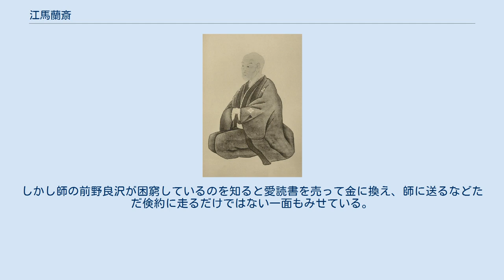江馬蘭斎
藤浪剛一『医家先哲肖像集』より江馬蘭斎 江馬 蘭斎（えま らんさい、延享4年9月27日（1747年10月30日） - 天保9年7月8日（1838年8月27日））は、日本の蘭学者、蘭方医。
名は春琢、字は元恭、通称は春齢。
子に江馬松斎、江馬細香、孫に江間活堂。
門弟に飯沼慾斎、伊藤圭介、水谷豊文、山本亡羊、小森桃塢、藤林普山、坪井信道。
 蘭斎は延享4年（1747年）9月27日大垣藩鷲見荘蔵の家に生まれ、のちに大垣藩藩医江馬元澄の養子となる。
漢方医学を究め、医学に並々ならぬ自信を持ちはじめたが、杉田玄白、前野良沢の『解体新書』を読み大きな衝撃をうけて蘭学を志す。
寛政4年（1792年）江戸に出て杉田玄白、前野良沢に弟子入りする事を決めた。
46歳からの挑戦であった。
 3年ののち自身の蘭学のレベルが師に並ぶであろう自信を得ると帰郷し大垣に私塾・好蘭堂を開いた。
しかし当時は蘭学に強い偏見のある時代であったため敬遠され、人は集まらずに生活は窮乏することになる。
 そんな状況に変化が起こったのは3年後の寛政10年（1798年）、京都の西本願寺門主文如が病に倒れた時である。
漢方医学ではもはや手の施しようがないという時、蘭方医学の助けを得ようと蘭斎に声がかかり蘭斎が薬を処方するとたちまち効果を発揮し、文如上人は命を取り留めた。
この事はすぐに世間に知れ渡ることになり患者や弟子志望者が殺到。
その賑わいに旅籠まで建つほどであった。
以後この私塾から300を越す門弟が巣立ち蘭斎は美濃蘭学の祖と称された。
天保9年（1838年）7月8日死去。
享年92。
 蘭斎は医学のみならず文人としての才もあり、多くの文化人とも交流を持った。
また蘭斎の門弟は後に江戸蘭学、京都蘭学、大坂蘭学を支える重要人物として大成していくなど日本の各地に蘭学の知を芽吹かせた人物として門弟坪井信道、小森桃塢と共に岐阜の西洋医学三大家と呼ばれている。
 蘭斎はかなりの倹約家で硯の水も雨水を受けて使い、水の豊富な大垣で何故そんな事をするのかと問われると、こういう小さな事から倹約する気持ちを持たなければ、本当の倹約は出来ないと答えたという。
しかし師の前野良沢が困窮しているのを知ると愛読書を売って金に換え、師に送るなどただ倹約に走るだけではない一面もみせている。